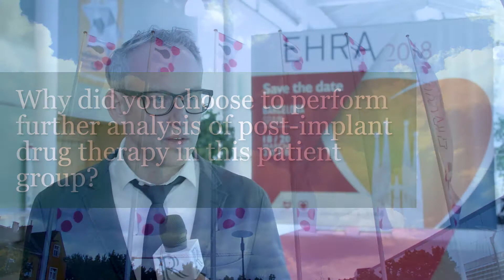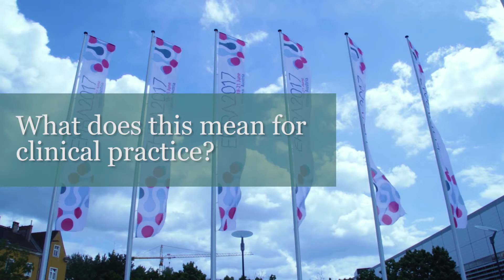Amulet™device in non-valvular atrial fibrillation (NVAF)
This interview with Boris Schmidt from Cardiovascular Center Bethanien, Frankfurt, DE discusses use of the Amulet™device in non-valvular atrial fibrillation (NVAF) subjects at EHRA 2017.